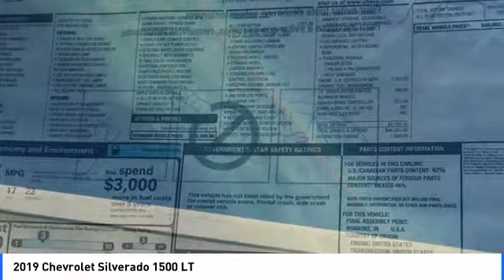2019 Chevrolet Silverado 1500 La Quinta CA G120457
2019 Chevrolet Silverado 1500 LT

2019 Chevrolet Silverado 1500 LT 8-Speed Automatic, Black Cloth.brbrbr**ADVERTISED PRICES DO NOT INCLUDE ANY DEALER INSTALLED OPTIONS AND AD PRICES EXCLUDE LEASES**brOur sales staff is non-commission! That means were interested in helping to find the right vehicle for you, regardless of price.